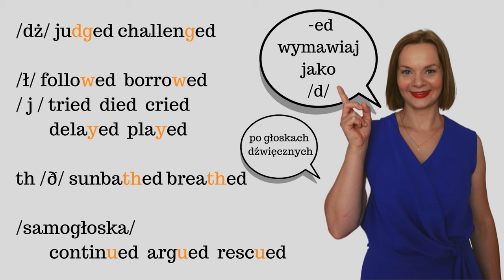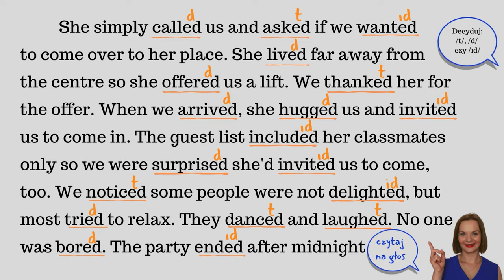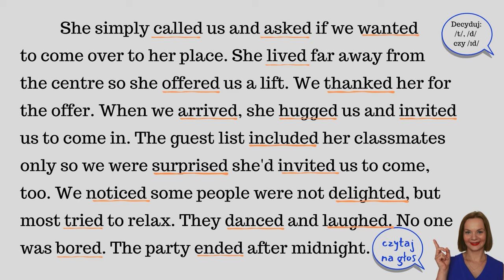Jak poprawnie wymawiać końcówkę -ED- w języku angielskim?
W dzisiejszym filmie przedstawię Ci trzy sposoby na wymowę -ed. Jest to końcówka stosowana w czasownikach regularnych w czasie przeszłym czyli dosyć często. Warto więc wiedzieć jak mówić żeby było poprawnie ;)  Jeśli zależy Ci na udoskonalaniu swojego angielskiego to zapraszam do oglądania i wspólnej nauki.

 W filmie poznasz sposób budowania zdań oraz usłyszysz przykłady.

Nauka angielskiego z ENCJO jest prosta i przyjemna! Z nami poznasz słówka na maturę z angielskiego, egzaminu ósmoklasisty z angielskiego, do użytku codziennego w pracy, w szkole i w podróży. A wszystko to podane z humorem ;)